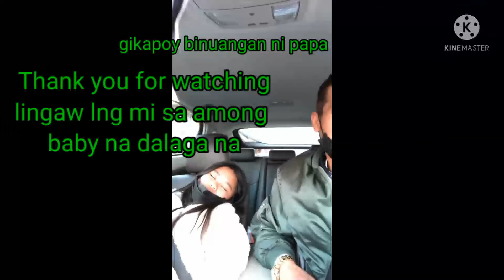Wala Naman mi baby 😂 kulitan sa among dalaga+ binuangan ni papa/by Lourdes Saladin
mingaw na Wala nay baby
c natsuki among binuangan.